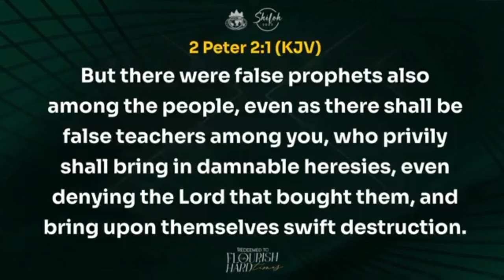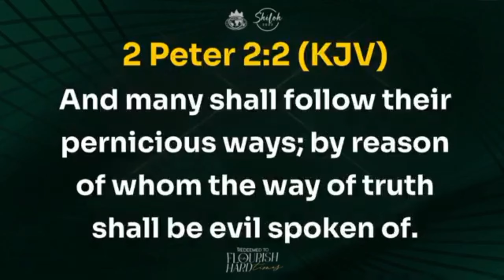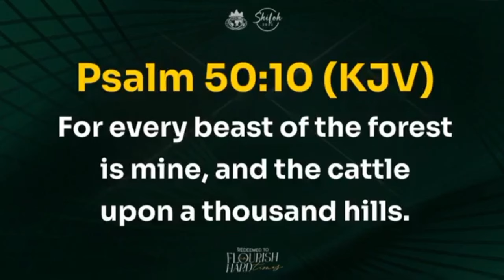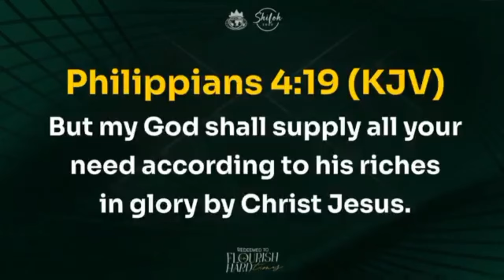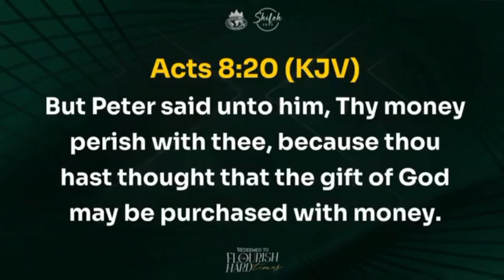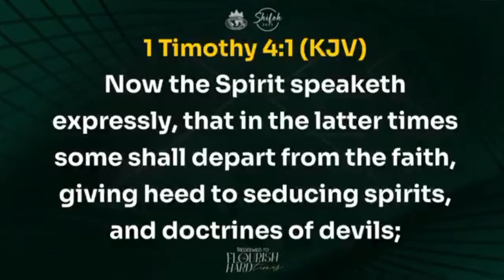Bishop David Oyedepo finally Speaks on Fake Prophet in Nigeria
🚨Bishop David Oyedepo Full Message At Bishop David Abioye valedictory service